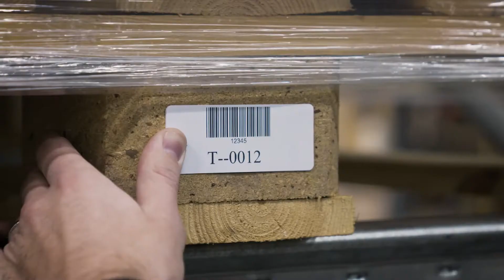Capsator tacker Rapid PRO R23E, ergonomic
Capsator tacker Rapid PRO R23E - pistol de capsat cu corp integral din metal, usor de utilizat, ideal pentru lucrari profesionale de mare precizie. Performanta superioara si fiabilitatea mare recomanda capsatorul tacker Rapid PRO R23E pentru sarcini zilnice, intense. Acest model este perfect pentru utilizatorii cu maini mai mici. Ideal in atelierele de tapiterie mobilier sau auto, la fixarea tesaturilor mai subtiri, piele, hartie, etichete sau textile sensibile.